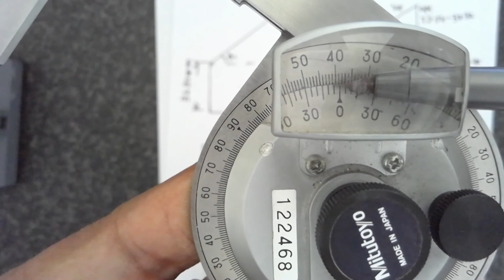Measurement of Angle Using Bevel Protractor (SVIT, VTU,SAVI)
Measurement of Angle Using Bevel Protractor
METROLOGY